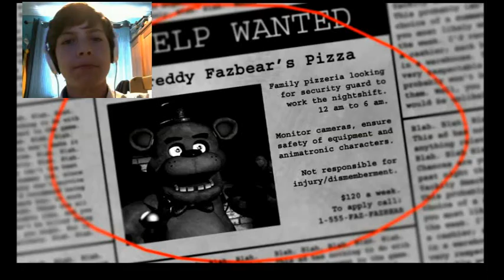FNAF 1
Hey guys here is part 1 of fnaf